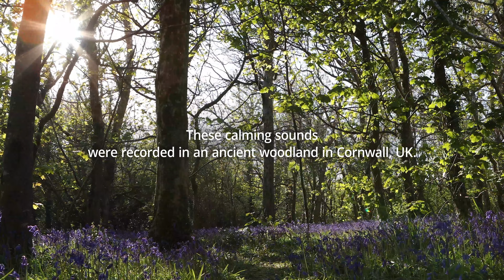UK Nature Sounds | Bird Song in the Forest | Mediation Sounds | WWF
These relaxing sounds of UK Nature were recorded in ancient woodland in Cornwall, UK. In this video, immerse yourself in the tranquil sounds of bird song amidst a lush forest.

Perfect for meditation and relaxation, these nature sounds will transport you. The harmonious blend of forest sounds and bird song is sure to soothe your mind and soul. Enjoy the beauty of nature with WWF and let these gentle sounds bring a sense of calm and tranquillity to your day.

You can also experience this meditative soundscape by visiting our virtual exhibition, Just Imagine. View our winning artworks, representing community voices from across the UK as they reimagine a future where nature is put at the heart of our decisions.